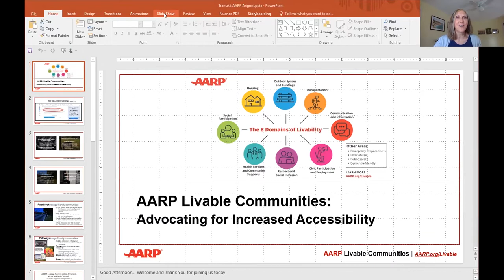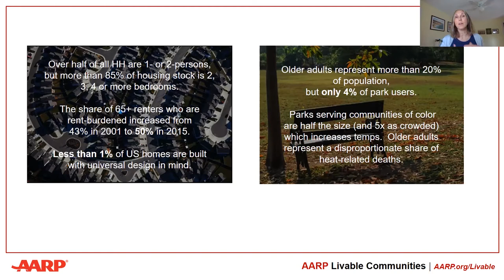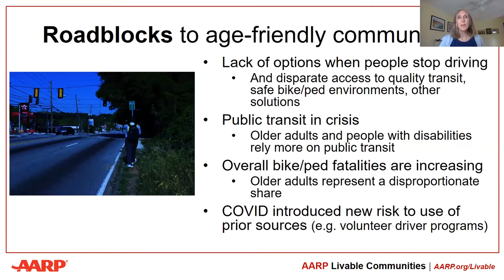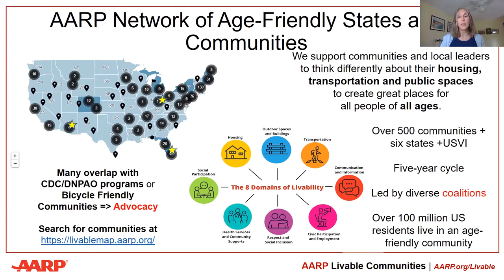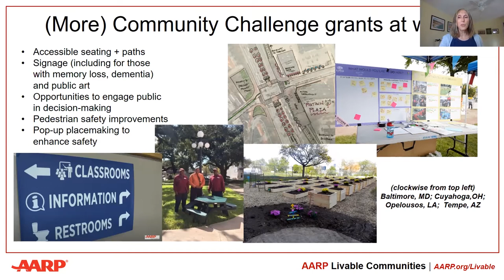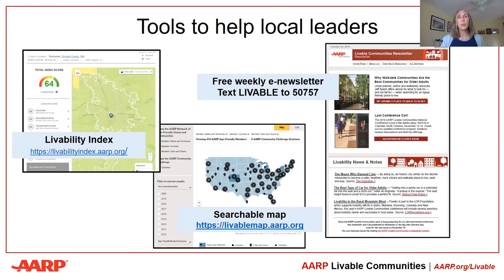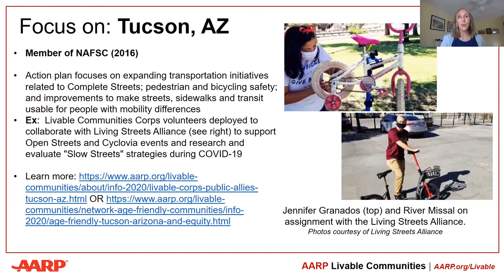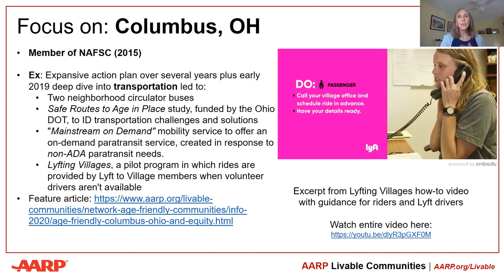Advocating For Increased Accessibility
and JohnRoss Rizzo  (NYU Langone Health)
Moderated by Marian Jones (Transportation Alternatives)

Advocates and community leaders have long known that cities’ youngest, oldest, and most vulnerable streets users are disproportionately affected by unfriendly design that leads to injuries and fatalities. In this session, we’ll hear from advocates that inspired and demanded change which resulted in breaking through to city hall and enacting change that made their streets more accessible.